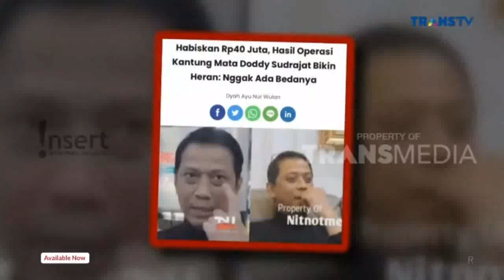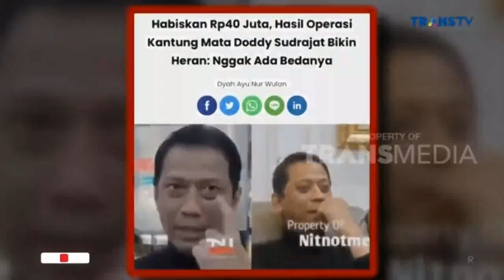DODDY SUDRAJAT NGAKU SIAP NIKAHI JANDA BRUNAI DARUSSALAM USAI OPERASI KANTUNG MATA?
DODDY SUDRAJAT NGAKU SIAP NIKAHI JANDA BRUNAI DARUSSALAM USAI OPERASI KANTUNG MATA? - INSERT HARI INI 11 JUNI 2023